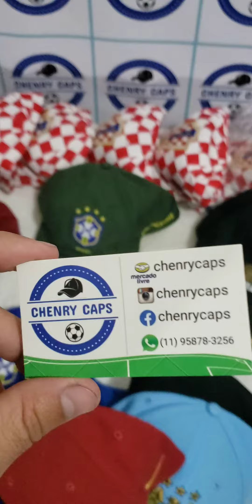Bonés relíquias que chegaram para o @chenrycaps dia 23/07/2021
- Para acompanhar as novidades chegando em primeira mão ✋

- Sigam no Instagram: chenrycaps